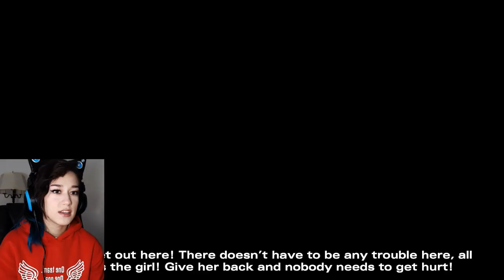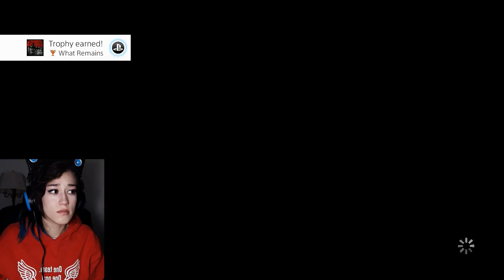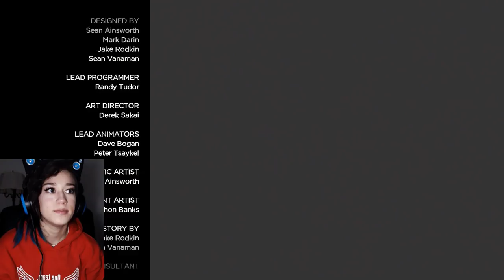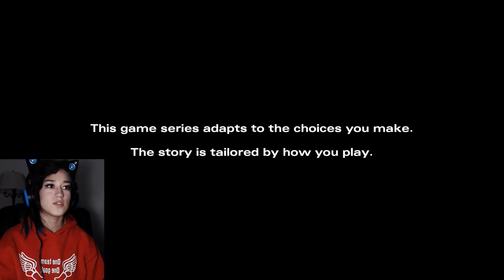I hate this game - The Walking Dead: Season 1 Episode 5 - Tofu Plays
I refuse to play Season 2...
...I'll start it Wednesday.
Fun Fact of the Day: When this upload had 10 minutes left on it, my computer restarted. I was not pleased.

Patron of the Month: MrVarchak

Bean Curd Contributors 💕🤩🍙 : Oddly · Tex N7 · Nerf Ghost · The Hero · Lewdicrous Gaming · Desert Darlin' · Rachel · Sunday Syndrome · Mohammed Aljohani · Gregory (TGFC) · Nazmie · Craig (Wump) · Jared S · Liz

Bean Curd Pals: Hyemin Kim · Penguin

It's pretty lit (there's competitions for prizes, there's also movie nights, official hashtags, music, memes and just overall a good time!)